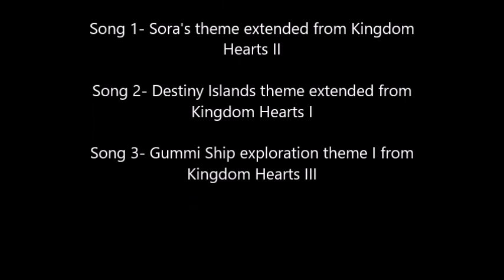Cosplay Capstone timelapse final